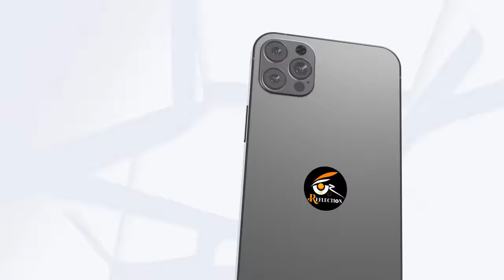Raw Talks On Razakar Movie Teaser Controversy | KTR | Jai Simha | EP 11 | Amogh Deshapathi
Raw Talks On Razakar Movie Teaser Controversy | KTR | Jai Simha | Amogh Deshapathi | Reflection

Jai Hind